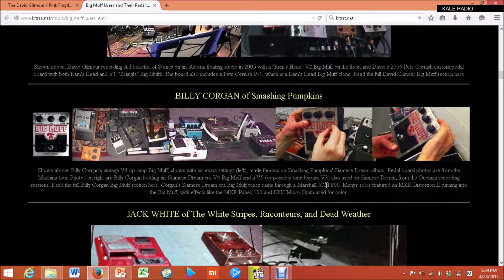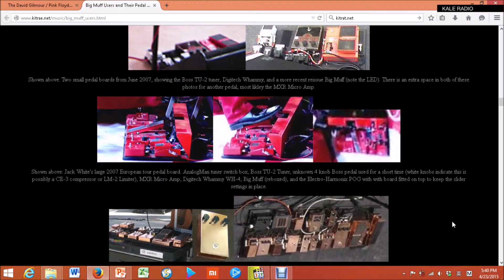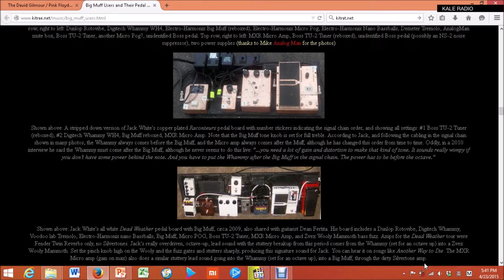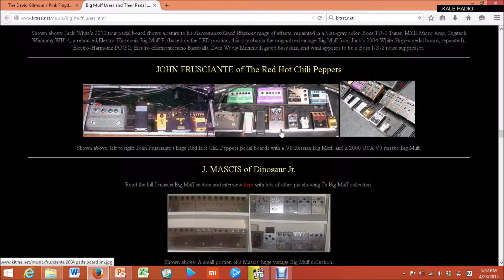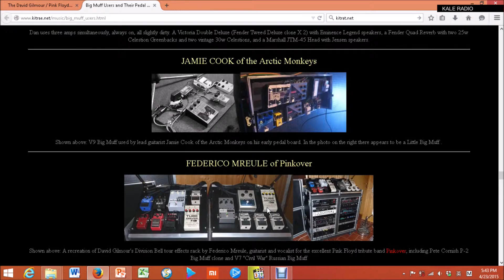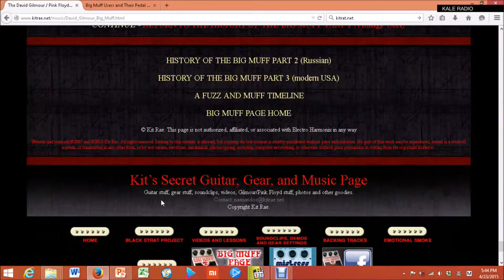效忠音乐 《第4.3集》 Distortion 280415